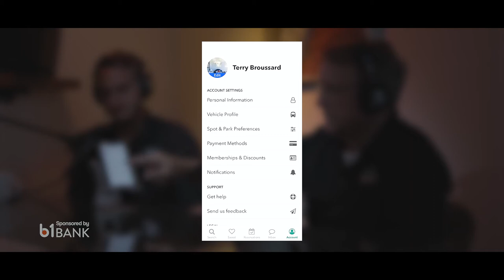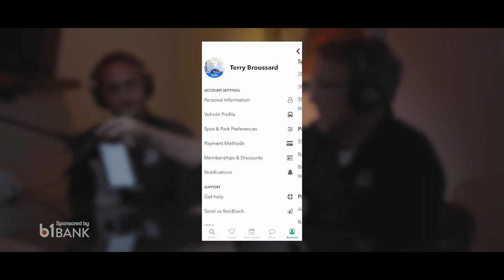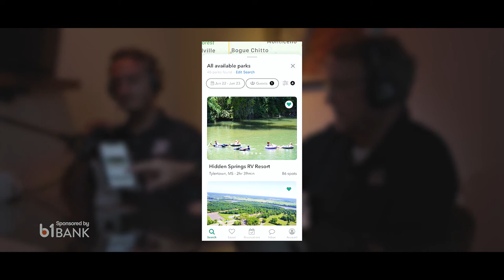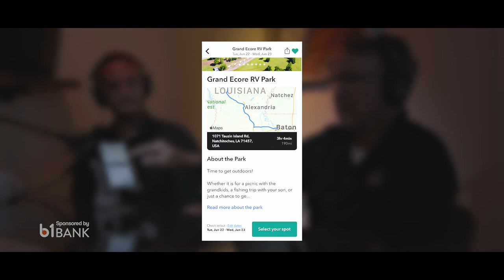NXT 48 - Sam Bruner and Terry Broussard | Spot2Nite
This week we are spotlighting, Terry, CEO and Sam, COO of Spot2Nite. Spot2Nite is an app that allows you to book RV camp sites in real time at a moments notice. This fast growing app that is available for Iphone and Android users launched in March 2021 and have 13,000+ people already using the app. Similar to Air BnB, you can reserve your spot based on specific camp sites, spot location, amenities, and price. This is huge in the RV community; it takes the hassle out of booking. Let's go camping!

This Podcast is Proudly Produced by Propel Production Studio

Special Thanks to our Title Sponsor b1BANK for Helping Us Share These Stories

Bio
The NXT Entrepreneur Podcast shares the stories of an entrepreneur’s journey and the lessons learned from the successes as well as the failures. We want to share all of the stories from the rejections to the huge wins, the long hours, and the ultimate payoff. The journey is many times dramatic, sometimes unbelievable but always fascinating. It’s all about the stories; pull up a chair and listen.